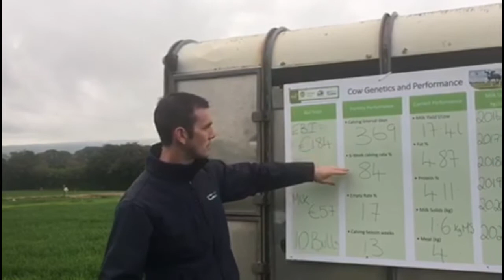Jack Kearney Teagasc/Glanbia Future Farm Walk - Cow Performance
On Friday, 15 October, Jack & Larry Kearney, farmer participant in the Teagasc/Glanbia Future Farm Programme and Teagasc Signpost Programme hosted a farm walk on his farm in Rathcormack, Co. Cork. Stuart Childs, Teagasc, analyses cow genetics and performance on Jack's farm.